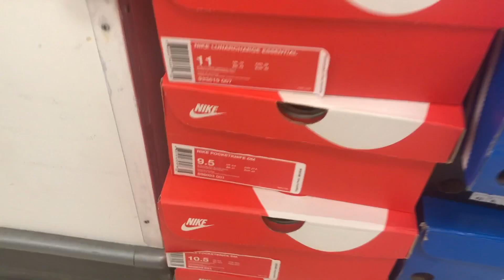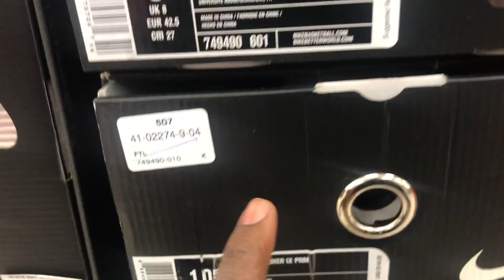Did You Cop Or Pass On Jordan 6 "CNY" Mall Vlog|| Marshalls Finds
IF YOU ARE NEW TO THE CHANNEL DONT FORGET TO WATCH MY LAST VIDEO:

Also Don't Forget To:

ReggieJaySneakz